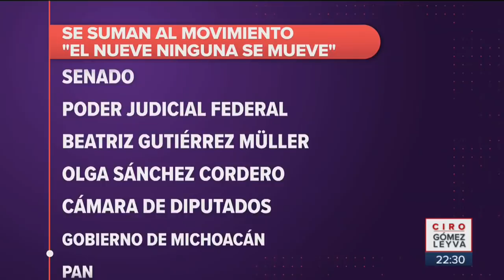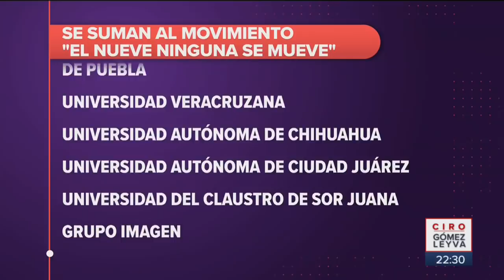Grupo Imagen se suma a 'El Nueve Ninguna Se Mueve' | Noticias con Ciro Gómez Leyva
El próximo 9 de marzo las mujeres mexicanas detendrán sus actividades por la convocatoria del ParoNacionalDeMujeres, por eso EnImagenEl9NingunaSeMueve. .